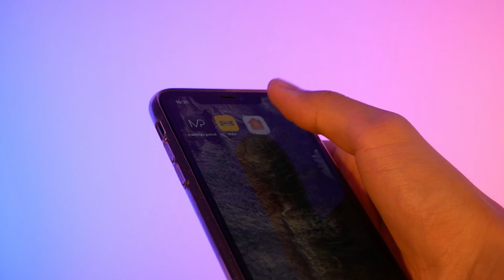5 Tipps beim kauf von Smart Home Geräten | Diese Dinge solltest du unbedingt beachten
Herzlich willkommen zu ersten Ausgabe meiner neuen Serie "Tipps für das Smart Home". Heute habe ich 5 Tipps für euch, die ihr beim Kauf von Smart Home Geräten beachten solltet. Worauf kommt es an, das ihr im Nachhinein auch einen Nutzen daraus ziehen könnt? Was gibt es zu beachten und was kann ich euch aus eigener Erfahrung empfehlen?
All dies erfahrt ihr in diesem Video, viel Spaß:)

Ach ja, wenn euch das Format gefällt und ihr weitere Ausgaben sehen möchtet, auch zu anderen Bereichen, dann schreibt es gerne in die Kommentare!